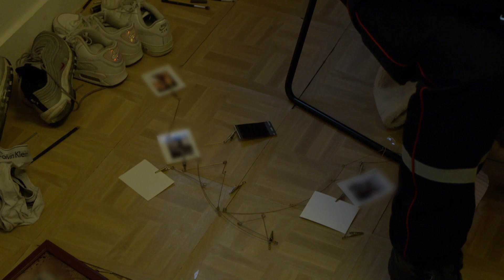Intervention pour une rupture amoureuse qui aurait mal tournée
Prévenus par son ex, les pompiers débarquent chez cette jeune fille